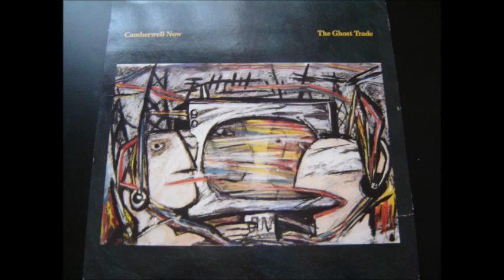Camberwell Now - The Ghost Trade(1986)(New Wave)(Avant-Garde)(Experimental)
Debut Album By British Avant-Garde Group The Camberwell Now
Track List
00:00 - Working Nights
07:28 - Sitcom
12:00 - Wheat Futures
18:00 - Speculative Fiction
23:57 - Green Lantern
27:04 - The Ghost Trade